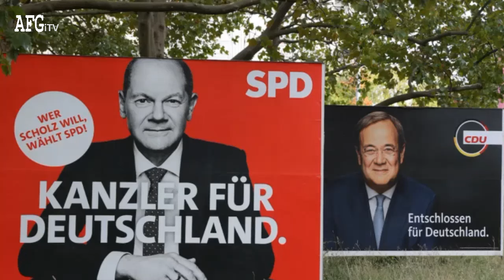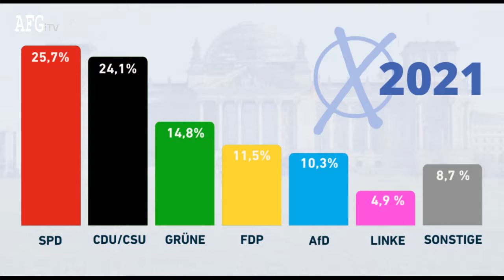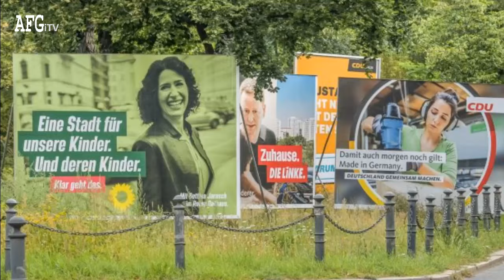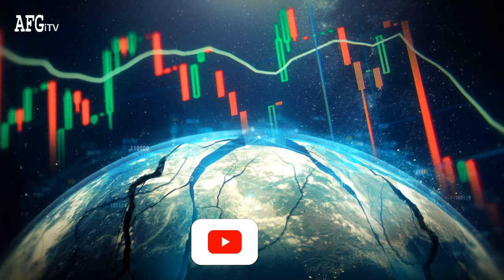اخبار مهم امروز آلمان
دوستان گرامی کانال یوتیوب تلویزیون اینترنتی  افغانستان را سابسکرایب نموده و گزینه زنگوله را فشار
 دهید تا از ویدیو های جدید ما با خبر شوید تشکر از توجه تان.